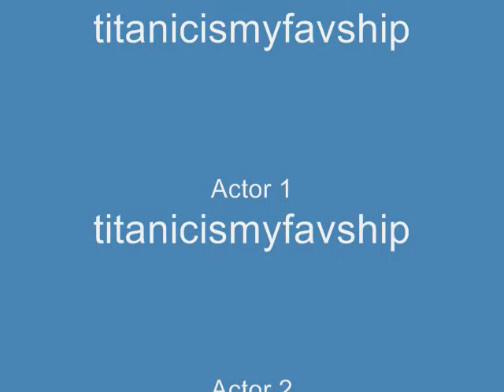Natural Roblox States (Rated E for Everyone) (Music By David Lanz and Paul Speer)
A scenic beautiful video about an old ROBLOX game, including nature!!!

Game by TheAmazeMan

Special thanks to YouGotGamesOnYa and popbob for assisting in this video!!!